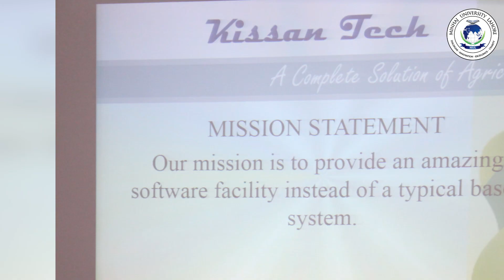Business Ideas Competition 2019”s companion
To help and encourage more entrepreneurial spirit among young students and graduates of Minhaj University Lahore, ORIC MUL organized a business idea competition for Minhaj University Lahore students with the collaboration of ICRIE sponsored by “Al-Mawakhat Islamic Microfinance” named “Business Ideas Competition 2019” for creative and entrepreneurial mind-sets focusing on the vision of
 “Serving Humanity with Dignity”